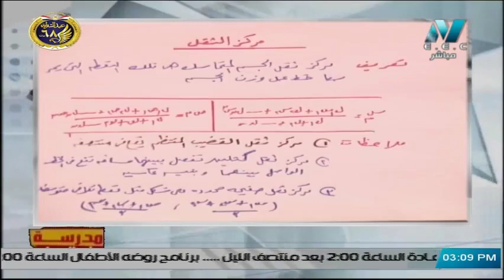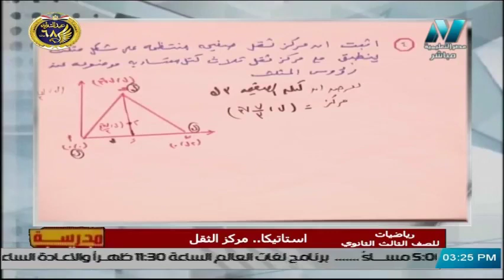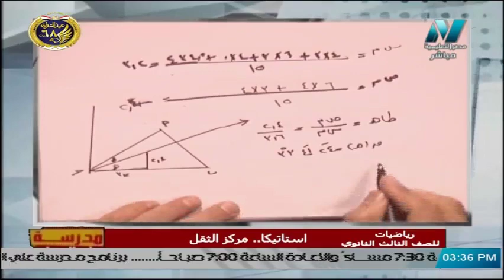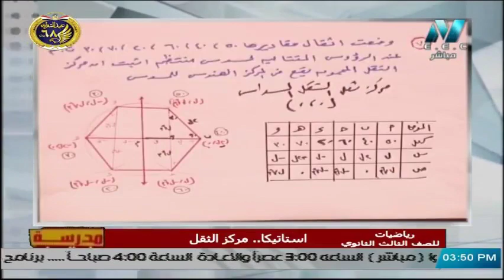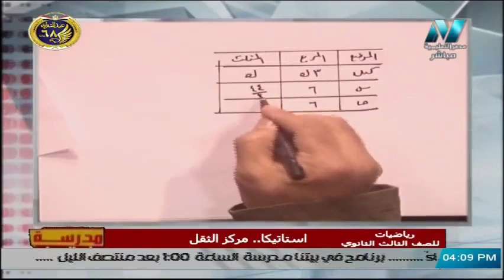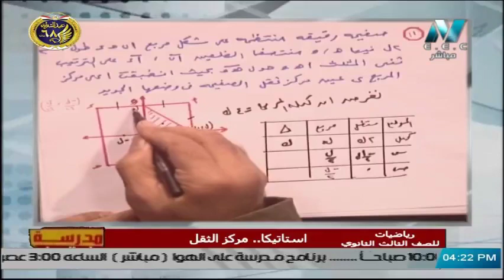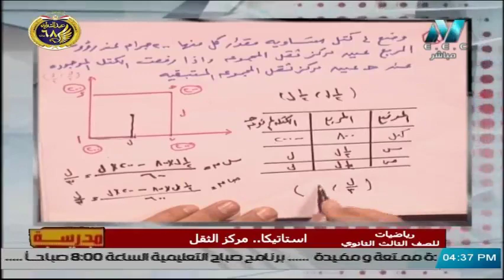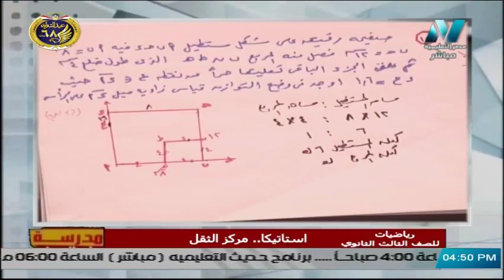استاتيكا الصف الثالث الثانوي 2020 - الحلقة 8 - مركز الثقل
حلقة من برنامج مدرسة على الهواء 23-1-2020
تقديم أ/ خالد عبد الغني